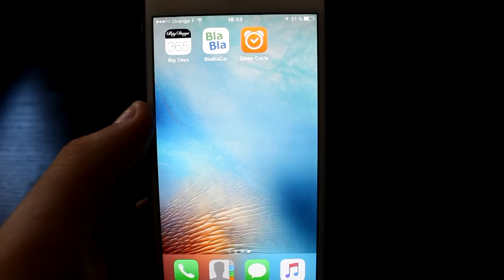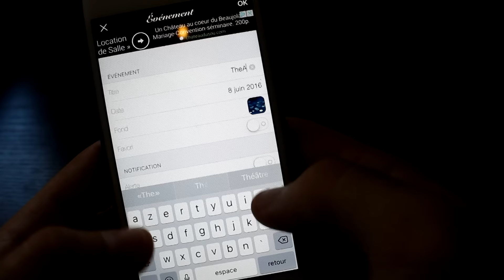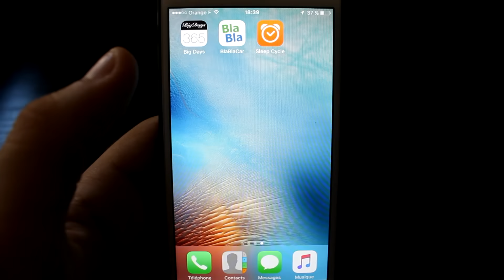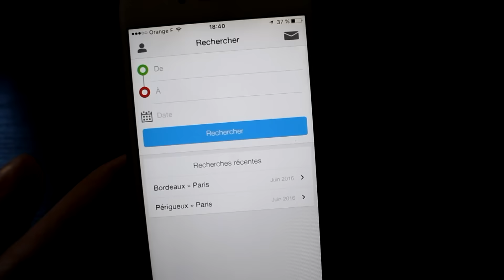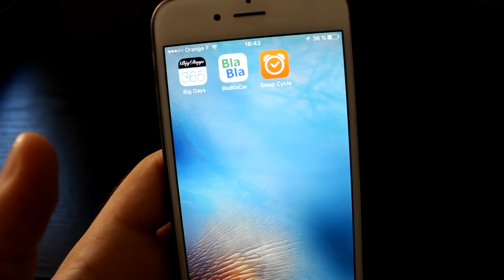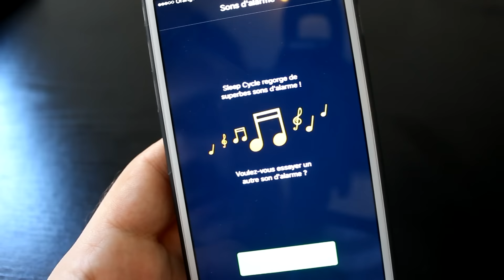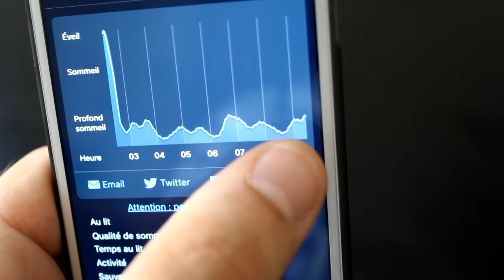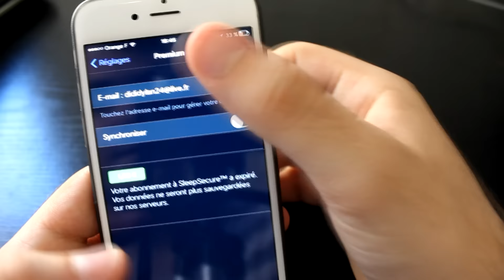TheApps4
Oserais-tu dérouler la barre d'info ?

Bravo tu as relevez-le défi ;)

4eme épisode de la série
Bon visionnage :)

~ INFORMATION ~

Je m'appel Dylan Youtubeur Français de 19 ans, Passionné de tout ce qui est high tech je suis de l'Aquitaine.